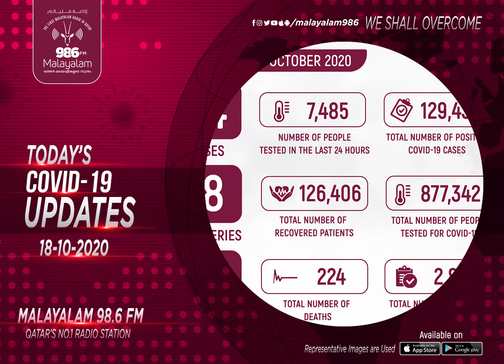TODAY'S COVID-19 UPDATES (18/10/2020) | Qatar | Radio Malayalam 98.6 FM